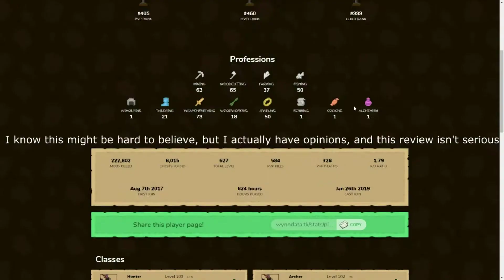A 100% Not Accurate Review of Galleon's Graveyard Except I'm Not as Pissed Off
I should've made the background music "you are a pirate".